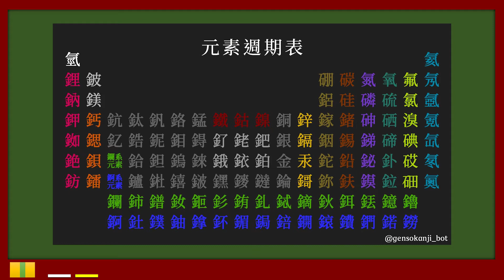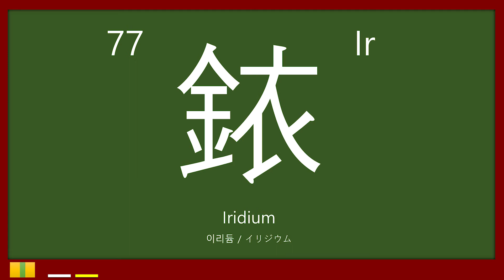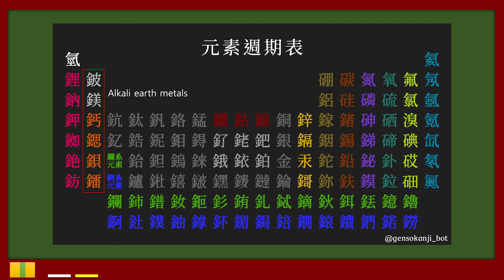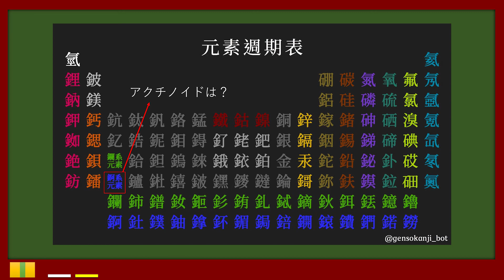수헬리베 마법의주문 한자 Ver. (엘리먼트 헌터 ED)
'수헬리베 마법의 주문'을 중국에서 사용하는 주기율표의 한자로 만들어 보았습니다.